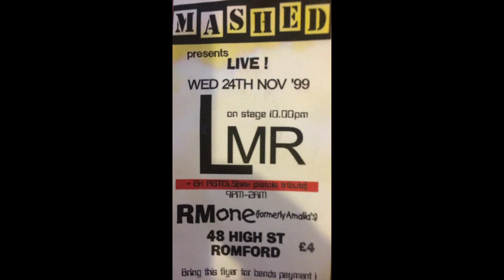LMR Break Up